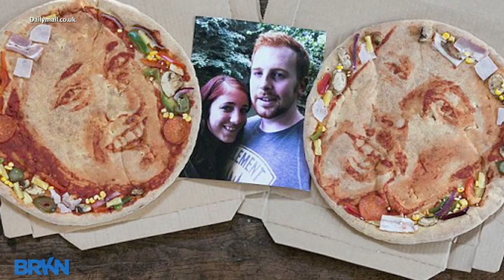Newlyweds Enjoy Custom Pizza Portraits From Food Artist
To surprise guests at their wedding, Kieran and Natasha Morris had Domino's pizza create their faces on two 13-inch pizzas. Domino's commissioned the pizza portraits from artist Nathan Wyburn, who specializes in making portraits out of strange items like toast and pasta. It took Nathan about 3 hours to make the pizza portraits, and he used ingredients like tomato paste, ham, and sweet corn. Cheers!